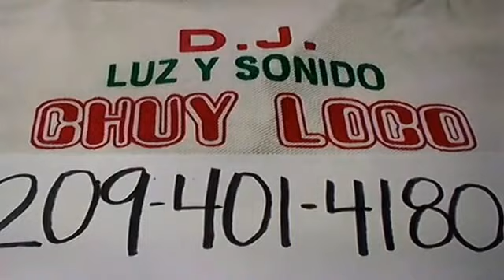Cumple años de Jose Luis 2016 fotos